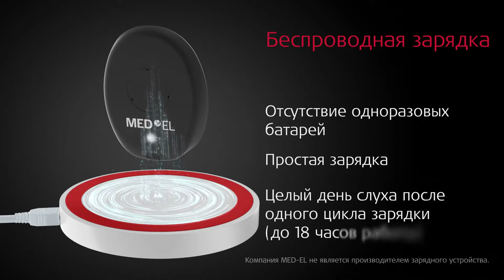Аудиопроцессор RONDO 2 системы кохлеарной имплантации | MED-EL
RONDO 2 - самый простой в обращении аудиопроцессор, который когда-либо выпускался. Благодаря элегантному, неброскому дизайну и революционной беспроводной зарядке RONDO 2 дает вам беспроблемный слух в течение всего дня.

Компания MED-EL - лидер инноваций в области слуховых имплантов. Наши передовые технологии помогают людям слышать и снова ощущать радость жизни. Продукция MED-EL производится в головном офисе компании в Австрии и помогает людям с нарушениями слуха в более чем 100 странах мира. Узнайте больше о нашем стремлении помочь людям с нарушениями слуха, перейдя по ссылке